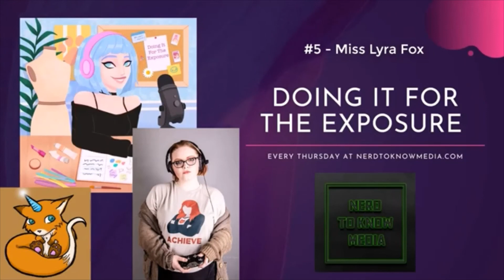Doing It For The Exposure #5 - Miss Lyra Fox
This week nerdy artist & performer Miss Lyra Fox talks about art & disability, streaming art online, and the awesome power of the Mega Scissors...
Photo of Lyra credit to Rick Taylor.